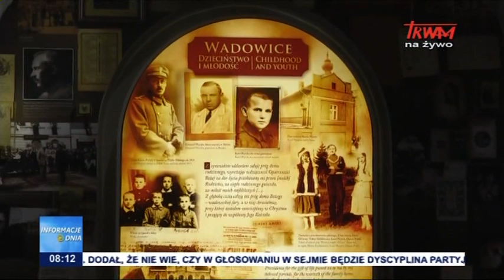Muzeum w Wadowicach podsumowuje rok